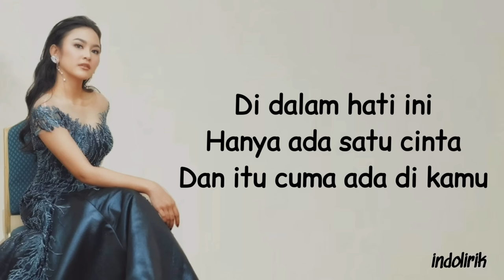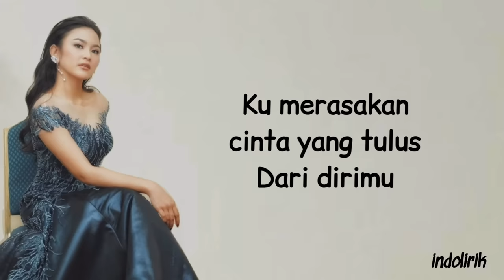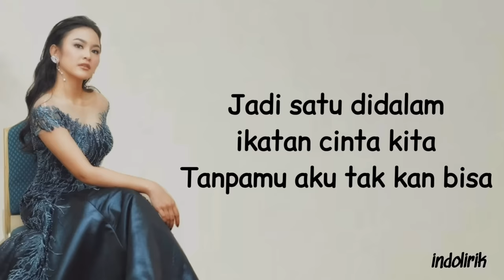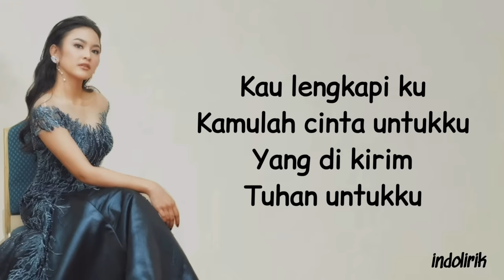Nuca & Mahalini - Janji Kita | Lirik Lagu Indonesia